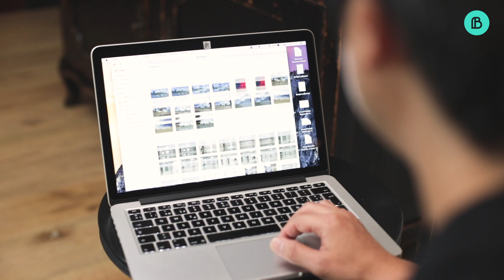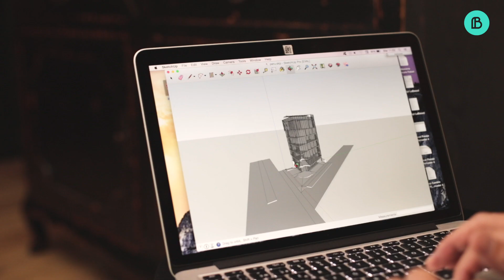Descubre el Máster Online en Diseño de Interiores y Hospitality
Diego Nakamatsu, nuestro Director del Máster Online en Diseño de Interiores y Hospitality, nos cuenta su experiencia profesional, proyectos en los que ha participado, qué aprenderás y cómo podrás crecer profesionalmente gracias a este Máster.